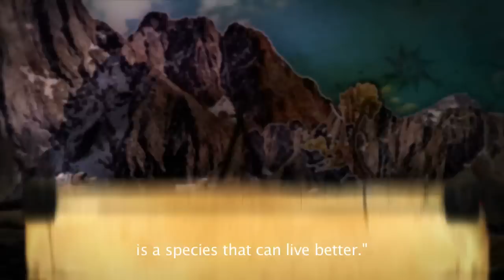RISERVA TOTAL - Species of Drivers -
"...You're entering the RISERVA TOTAL.
A peace oasis where all the species of drivers live in harmony and equilibrium.
Travelling across safe and pleasant lands you don't have to worry about anything, because here, there will be always someone taking care of you..."

We create the seven short stories trying to obtain a surreal, ironic (but warm&natural at the same time) low-fi look mixing live action with 2D animation, stop motion and 3D.

Client:
TOTAL
Agency:
DAdda, Lorenzini, Vigorelli, BBDO
Creative Direction: Federico Pepe, Stefania Siani
Art Director: Luis Toniutti
Copywriter: Chiara Ferini

Direction and Production:
ABSTRACT GROOVE

Director:
LUIGI PANE
Director of Photography:
LUCA FANTINI
Executive Producer:
GIADA RISSO
Producer:
MAURO MASTRONICOLA
Motion Design, 2D/3D animation:
VITO D'AMBROSIO, LUCA SIANO, VALENTINA VICINI
Music & Sound Design:
FRANKY B
Costume Design:
ERNESTO MAMELI
Editing:
LUIGI PANE

Actors:
Juan Jose Carvalho Carrera (Adventurous, Distracted, Migrating and Impatient Driver)
Giorgia Parnasso (Female Driver)
Alessandro Salerno (Puppy and Senior Driver)
Athos Lombardini (Ranger)

Find all the on-line campaign on: riservatotal.it/riservatotal.html